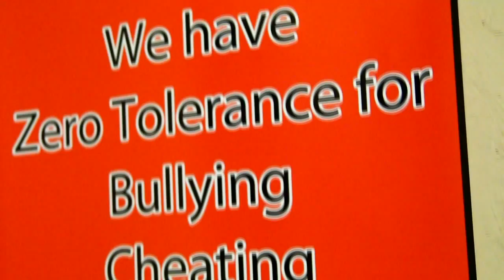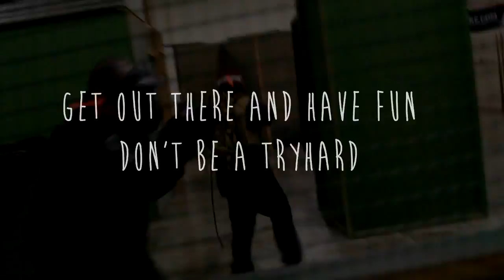PATRIOT AIRSOFT OCTOBER 5, 2013